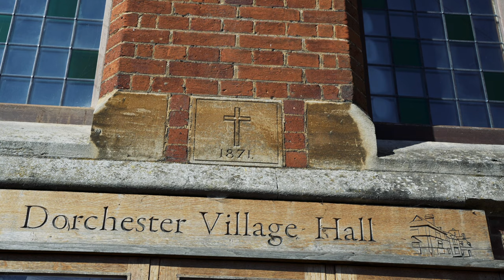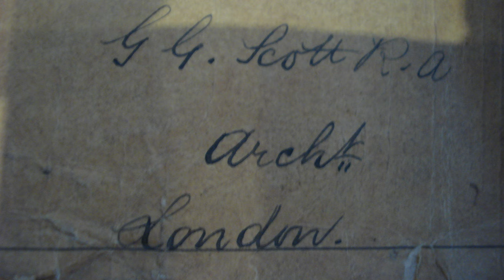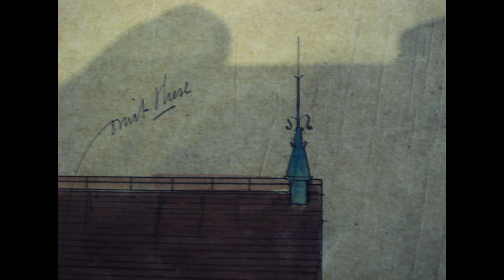The history of Dorchester-on-Thames village hall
Architectural historian Professor Malcolm Airs covers the history of Dorchester-on-Thames village hall, originally designed by George Gilbert Scott as a school.

and Geoff Brandwood for kind permission to use their imagery.